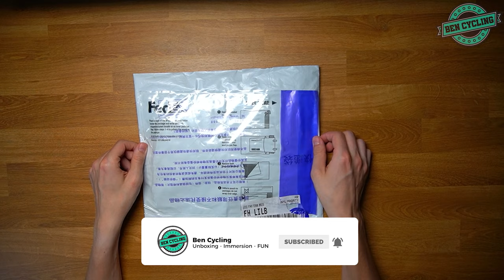SOUKE SPORTS - Maillot camouflage CS2113 😃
CODE DE RÉDUCTION - 15% : bencycling

On se retrouve aujourd'hui pour une vidéo Unboxing !
Merci à la Souke Sports  pour l'envoi du maillot.
Vous pouvez également les retrouver sur Amazon ( Pas mal d'avis sur les produits disponibles). Si vous connaissez la marque où vous laissez tenter n'hésitez pas à me faire un retour ! Cela m'intéresse !! 😀

Bye !

00:00 - Intro

01:16 - Unboxing

05:48 -  Test / Avis sur le vélo